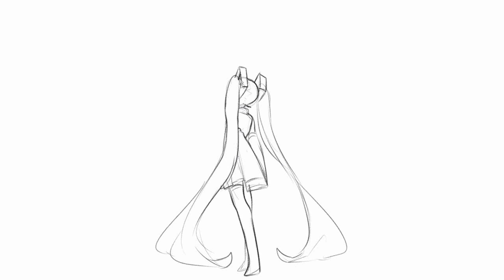Maubox ft. Hatsune Miku - de 01 a 10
¡Escucha y descarga! ⤵

Sigamos construyendo más y más.

¡El día de hoy marca el décimo aniversario de Hatsune Miku! el día de hoy hace 10 años se dio lo que sería el boom y principio de una cultura para la creación de contenido creativo en su propia plataforma, dándole oportunidades de compartir sus trabajos a muchas personas detrás de todos estos personajes en particular. Por todo esto y más ¡Muchas gracias y feliz cumpleaños, Miku!

Por acá en Maubox les traemos este pequeño video (de otra vez un par de semanas /o\...!) para celebrar esta trayectoria que significa bastante para muchas personas que han tenido la oportunidad de conocer todo este mundo de creaciones de todos colores, ¡esperemos les guste \o/!

Letra: Lluvia
Illust & Speedpaint: Hikusa
Traducción al inglés: Lluvia
Traducción al japonés: Dirty Egg
Traducción al chino: P2O5
Voz: Hatsune Miku